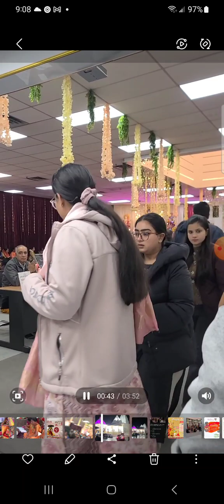Canada Navratri | Canada garaba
Your queries -

dholi taro dhol baaje
dholida dhol re vagad
falguni pathak
falguni pathak garba songs
garba dance
garba mix
garba songs hindi
gujarati garba
gujarati garba songs
khelaiya
khelaiya garba full
khelaiya garba non stop
nagada sang dhol
navratri garba
navratri special
non stop disco raas garba
non stop garba
non-stop bollywood dandiya
superhit garba song
tara vina shyam mane garba